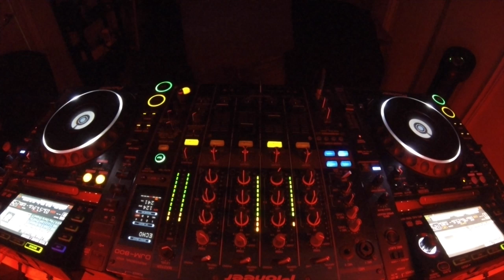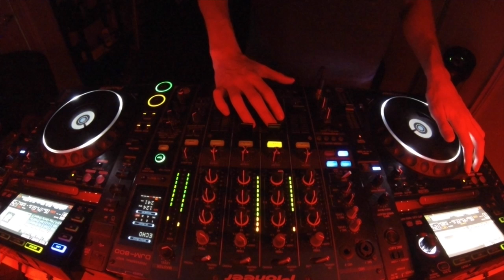#090 Tech House July 22nd 2017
LED lights used in video

-TRACKLIST:
1) Sound Boy (Original Mix) Leftwing, Kody
2) In For The Kill - REMIX
3) On The Way (Original Mix) Carloh
4) Dominator Bell (Original Mix) Alvaro Am
5) My Home (Original Mix) Detlef
6) Hey Charly (Original Mix) Carloh, Claudia Trujillo
7) Cook It Up (Original Mix) Alvaro Am
8) La La Land (Prok|Fitch Sweet Sixteen Remix) Green Velvet
9) Selva Magica (Original Mix) Carloh
10) The Drums (Din Daa Daa) feat. George Kranz (Latmun Remix) Claptone